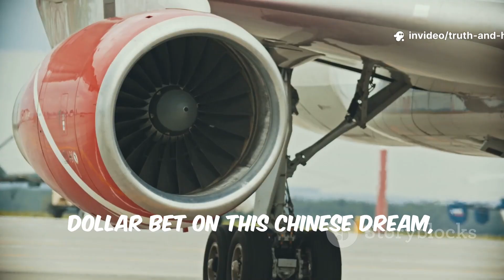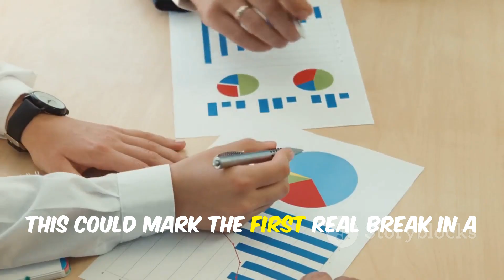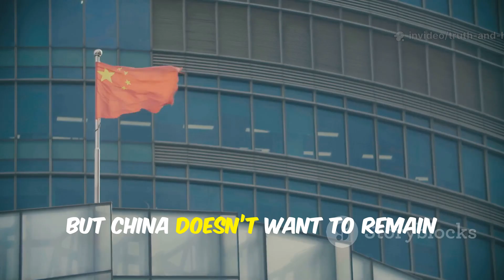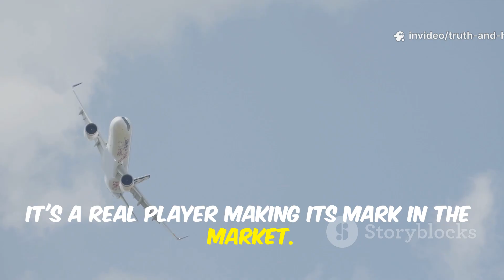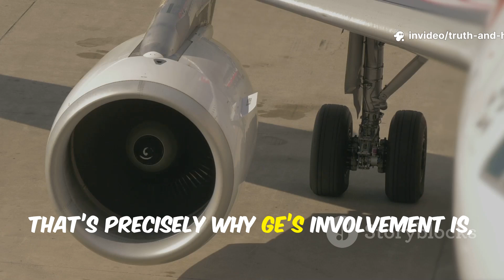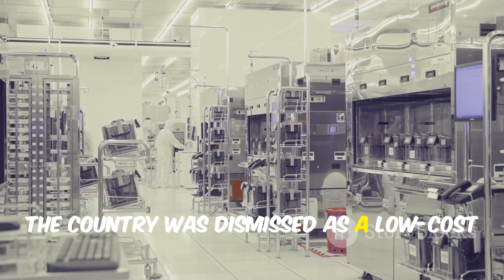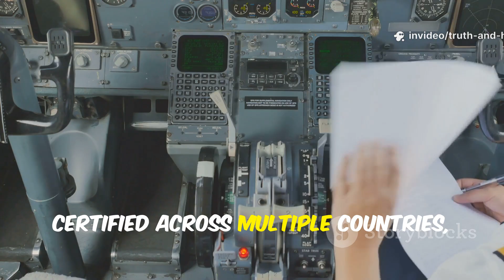GE’s $2.2 Billion Gamble on China’s C919 Shakes Aviation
The aviation landscape is evolving, and at its forefront is China's C919 jetliner, a formidable challenger to the Boeing-Airbus duopoly. In this video, we dive deep into the ambitious project by COMAC and explore why General Electric's $2.2 billion investment is a game-changer for global air travel. Discover how the C919 aims to revolutionize the industry with innovative technology, enhanced efficiency, and a bold vision for independence in aviation.

Join us as we unravel the complexities, challenges, and triumphs behind this significant leap in aviation history.

OUTLINE:

00:00:00 A New Challenger
00:00:55 Channel Intro
00:01:01 Breaking into the Aviation Industry
00:01:50 COMAC and the Competition
00:02:37 GE's Investment
00:03:33 GE's Role in the C919
00:04:10 The Ironic Twist of Global Capitalism
00:04:47 C919's Capabilities
00:05:29 Challenges and Long-Term Goals
00:06:34 GE's Double-Edged Sword
00:07:02 C919 as a Statement of National Progress
00:07:37 National Celebration
00:08:05 International Success
00:08:54 Business vs. Geopolitics
00:09:23 The Future of Aviation
00:09:58 Final Thoughts
00:10:28 Closing Statement
00:10:44 Channel Outro